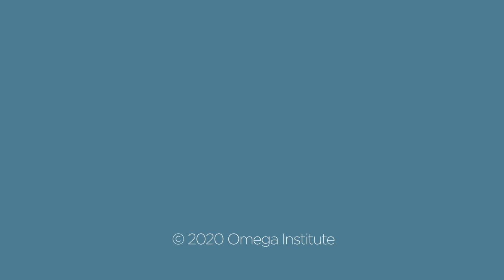Wogo: A Practice for Immune Protection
International qigong healer Robert Peng shares a quick but effective practice to help build protective energy against threats to your physical and mental well-being.